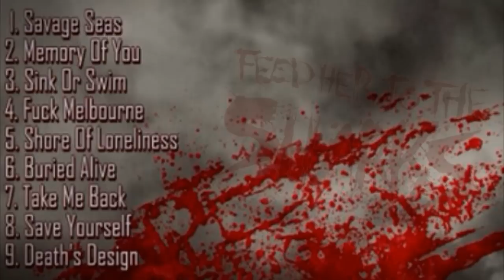Feed Her To The Sharks - Savage Seas 2013 [Full Album / HQ]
Feed Her To The Shark's entire 2013 album "Savage Seas."
Dont forget to listen in HQ! Enjoy!
Tracks aren't in correct sequence, sorry for that!

1.  03. Sink Or Swim  00:12
2.  04. Fuck Melbourne  04:33
3.  05. Shore Of Loneliness  08:12
4.  06. Buried Alive  12:15
5.  07. Take Me Back  15:50
6.  08. Save Yourself  19:36
7.  09. Death's Design  23:07
8.  01. Savage Seas  27:35
9.  02. Memory Of You  31:09

If you've not heard of this band before, do yourself a favor and pick them up!